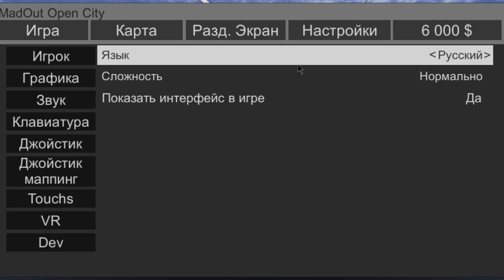Alex Sparrow Live Stream (MadOut Open City)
No Skill